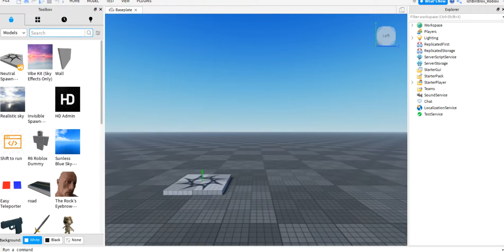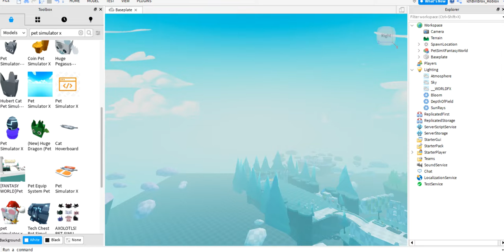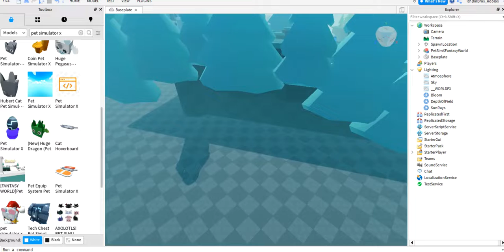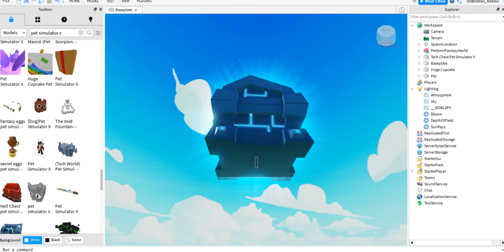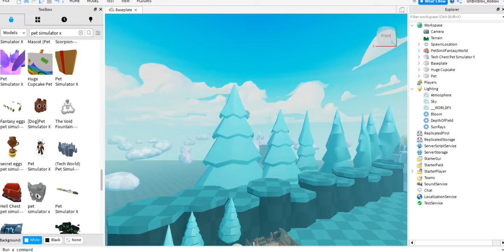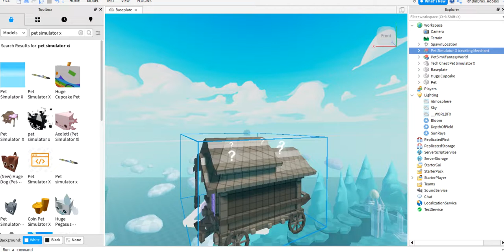ich mache mein 8 spiel fake pet Simulator X.//Game, Shape. Movie. programming language.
mein 8 spiel fake pet simulator X.Movie
Germany: Alex gestaltet eigene spiele und lernt.Film.
Englisch: Alex creates his own games and learns.Movie.